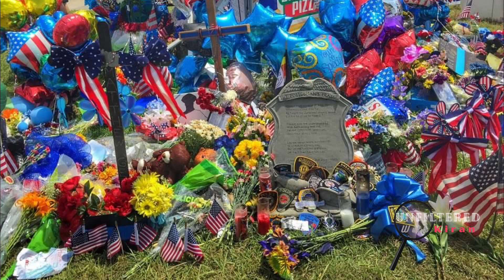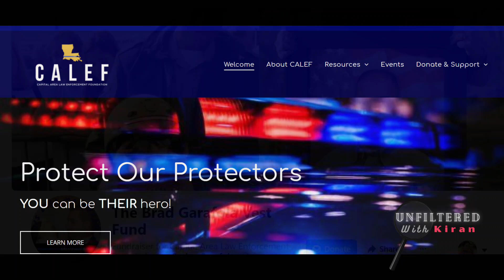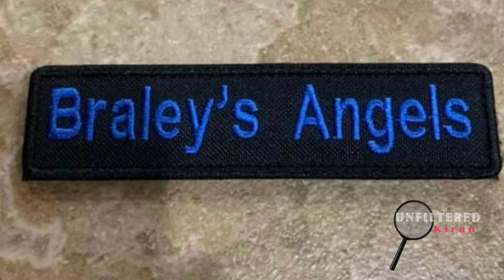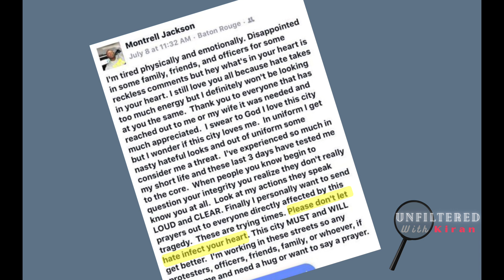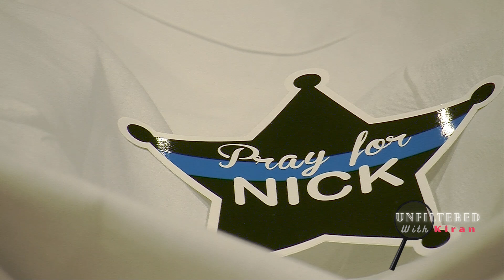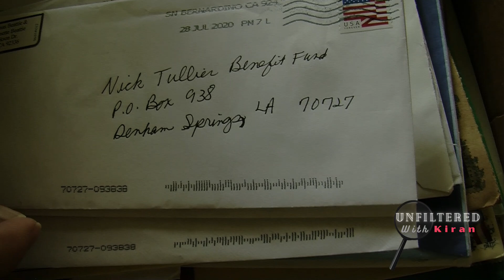Five Years Later: July 17, 2016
I for sure remember that day like it was yesterday. Getting the calls to get to work ASAP. It’s a day we can all remember exactly where we were and what we were doing on July 17, 2016. Today makes five years to a dark day in Baton Rouge history. But we’re not looking backwards, we’re looking at the present and future. How are the families of the fallen officers doing? How far has Nick Tullier come as well as Bruce Simmons & Chad Montgomery. Today, I ask you to please take a moment of silence and say a prayer for these families and for all of Baton Rouge.